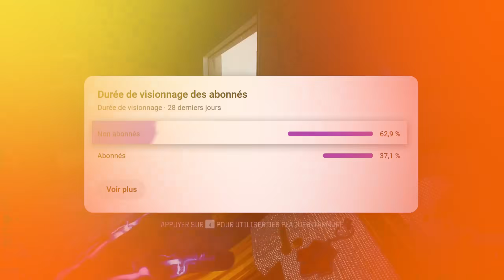Les Nouvelles Meilleures Armes & Classes Meta de Warzone Après L'Intégration Black Ops 6!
Les armes Black Ops 6 viennent d'être intégrées à Warzone, et voici mon premier avis sur les meilleures classes à jouer à courte et longue portée !

00:00 Introduction
00:38 Informations Générales
01:11 Optimiser ses Classes Black Ops 6
02:30 Meilleurs Atouts à Equiper sur Warzone
03:32 Meilleure Classe XM4 Warzone Black Ops 6
04:59 Meilleure Classe GPR 91 Warzone Black Ops 6
05:46 Meilleure Classe KRIG C Warzone Black Ops 6
06:32 Meilleure Classe Sniper LR 7.62 Warzone Black Ops 6
07:01 Meilleure Classe PP-919 Warzone Black Ops 6
07:36 Meilleure Classe SAUG Warzone Black Ops 6
08:24 Meilleure Classe Jackal PDW Warzone Black Ops 6
09:27 Conclusion